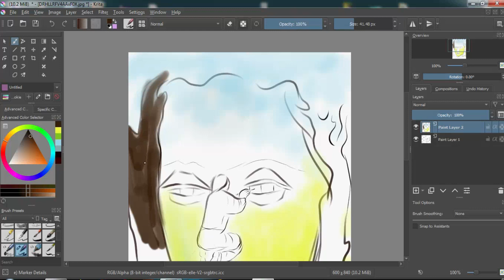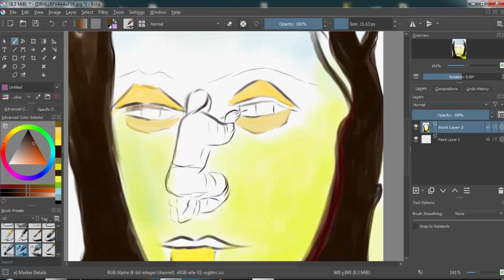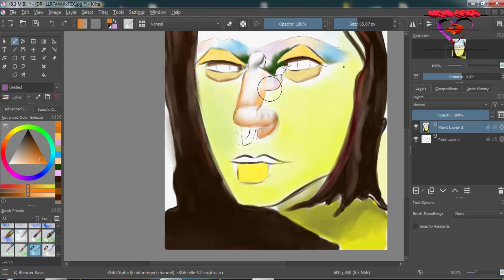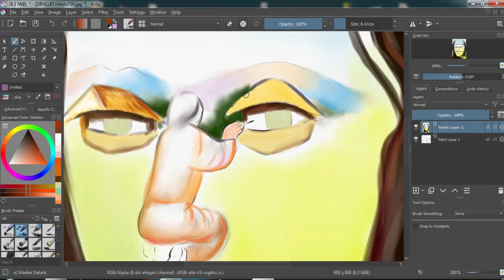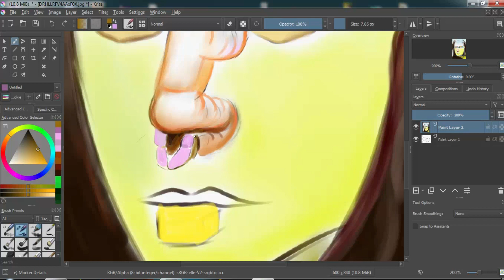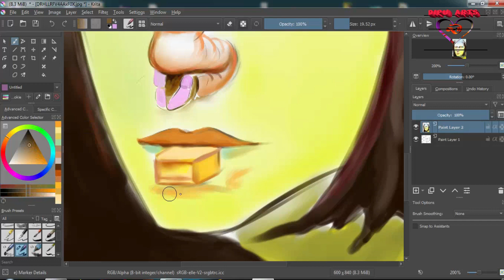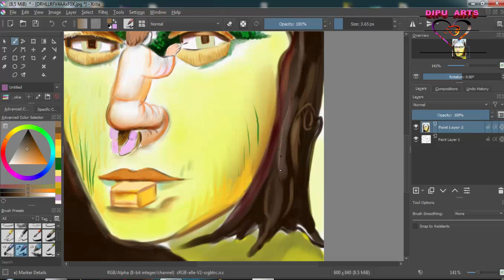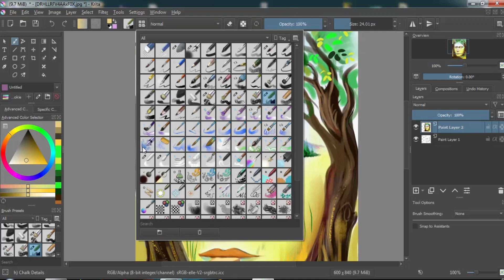HOW TO PAINT IN KRITA🔥🔥 | Digital Art 2021| Drawing ideas | krita digital painting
HOW TO PAINT IN KRITA
Digital Art 2021. Drawing ideas | krita digital painting |

লাইক কমেন্ট  শেয়ার  চ্যানেলে নতুন হোলে সাবক্রাইব  নোটিফিকেশান পাওয়ার জন্য বেল আইকন ক্লিক

Lady with rose drawing
 girl drawing | Rose drawing Digital Art Tutorial